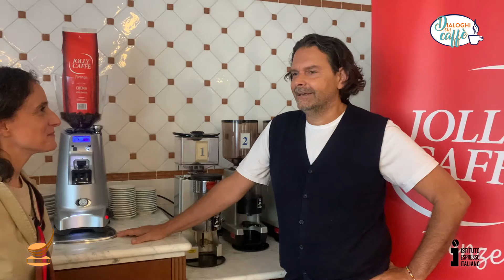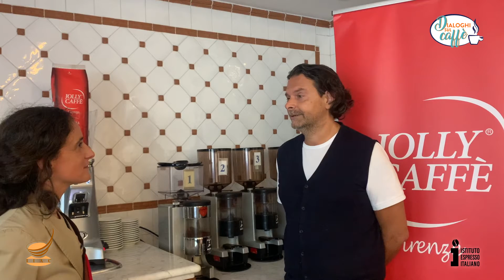International Coffee Day 2021 - Dialoghi Sul Caffè con Jolly Caffè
Oggi in occasione di International Coffee Day 2021, l'Istituto Espresso Italiano (IEI) e l'Istituto Internazionale Assaggiatori Caffè (IIAC) rendono omaggio alla miscela come elemento fondante della nostra cultura del caffè e al barista come suo interprete e narratore. In questo breve video Mariafiore Maggiordomo di Jolly Caffè ne parla con Aldo Gariboldi del bar Pasticceria Onda Dolce Firenze.